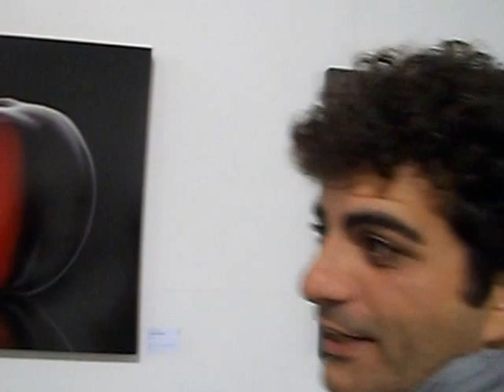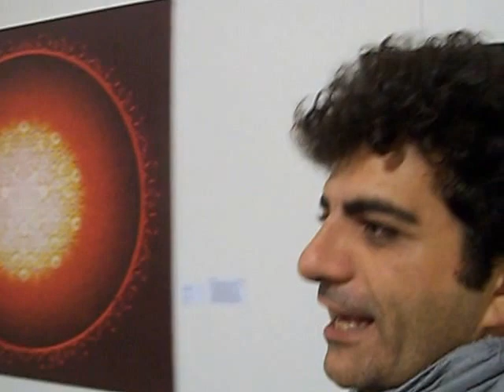Paratissima 10. Torino esposizioni 2014.Giovanni Saldì, F. Corlazzoli, Caddeddu.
Your perception

A cura di Federica Corlazzoli

La percezione è ciò che di più arbitrario esiste. Dipende dalla natura di chi osserva, dall’immenso bagaglio di immagini che il nostro cervello custodisce. Queste, al momento più opportuno, si attivano nel processo di creazione di senso. La percezione è soggettiva ma è governata da meccanismi oggettivi che ognuno di noi attua inconsciamente e meccanicamente. Your perception cerca di cogliere come una medesima immagine possa essere in grado di generare un’infinità di interpretazioni. La mostra vuole indagare come le sensazioni che ognuno di noi ha della realtà scaturiscano dal profondo, come queste variano al mutare delle condizioni di fruizione, quali spazio, luce e prospettiva.
Gli artisti di Paratissima sono i creativi (pittori, scultori, fotografi, illustratori, stilisti, registi, designer) emergenti, che non sono ancora entrati nel circuito ufficiale dell’arte, e i nomi affermati che desiderano mettersi in gioco in un contesto dinamico rivolto ad una vasta platea.

Le sezioni principali di Paratissima sono: ParaPhotò, ParaDesign, ParaVideo, ParaFuture e ParaFashion.

L’offerta artistica è ampliata da eventi progettati da Paratissima e collaborazioni con altre aziende o associazioni, progetti speciali ritenuti tali per il livello di qualità e importanza, e mostre che ospitano artisti di fama internazionale.

Aree didattiche, laboratori e workshop stanno assumendo un ruolo fondamentale nella manifestazione nell’ottica di innescare una partecipazione attiva, una connessione tra pubblico e giovani artisti durante i cinque giorni dell’evento.

Le esposizioni degli artisti, le mostre e le performance sono sempre realizzate per aumentare l’interazione con il territorio e con la società, mettendo in mostra un’ulteriore peculiarità di Paratissima.

Il tutto è possibile grazie alla creazione di un ambiente informale e altamente open-mind nei confronti dei progetti rivolti alla sperimentazione e alla ricerca di nuove forme artistiche e socio-culturali.

Paratissima sta inoltre continuando a proporre la campagna di sensibilizzazione iniziata nel 2012 per trasformare i fattori di degrado del quartiere in elementi attrattori, come ad esempio gli interventi di arte urbana realizzati sulle serrande abbassate dei negozi in Piazza Galimberti. Spazi chiusi che riaprono tornando a dialogare con il territorio, anche se solo esternamente o virtualmente